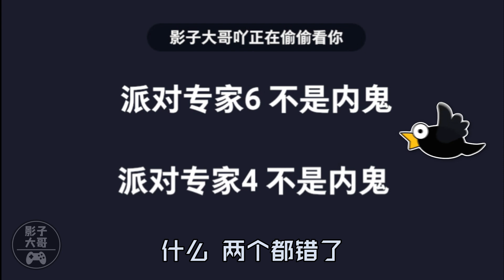【太空狼人殺】3D太空殺·排位賽13：看不見的壞蛋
我是船员小绿，对方开局就双叨，我却冤枉了两个好人，如此劣势，我没有放弃，终于抓到对方失误，完成翻盘。